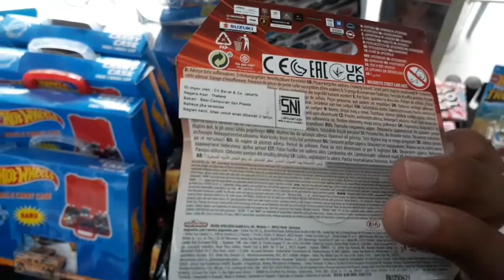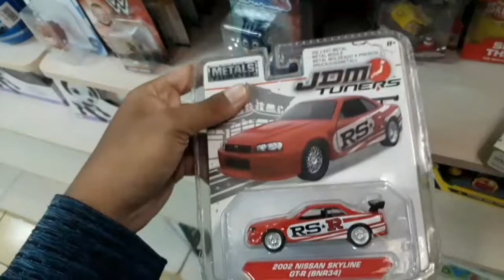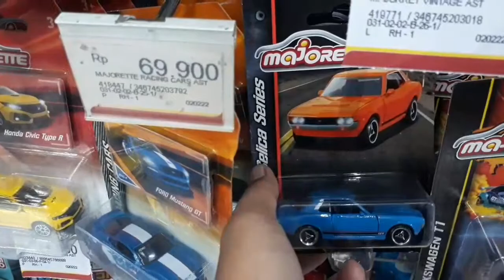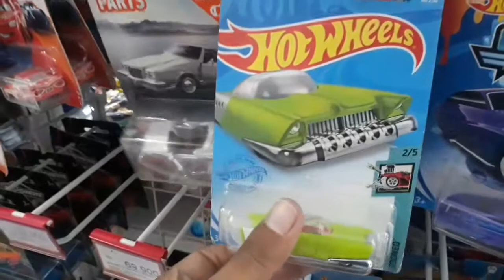HUNTING MAJORETTE,DAPAT HOT ITEM MAJORETTE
Kali ini,saya hunting Majorette & dapat 2 hot item Majorette,penasaran saya dapat apa??
cekidot langsung tonton videonya😁
hunting majorette terbaru
review majorette
majorette pomade
majorette honda civic type r
majorette tune ups
majorette super city garage
majorette cars
majorette hiace
majorette porsche edition
suzuki
toyota
majorette zamac
majorette zamac limited edition